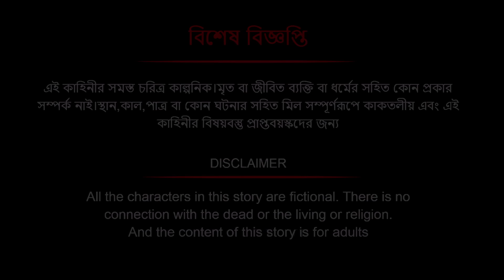শেওলাই ইলিশ ধরা | Bengali Moral Stories Cartoon | Bangla Golpo | Thakumar Jhuli | অচেনা Golpo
kolkatacaroon Moral Stories Cartoon | Bangla Golpo | Thakumar Jhuli | অচেনা Golpo